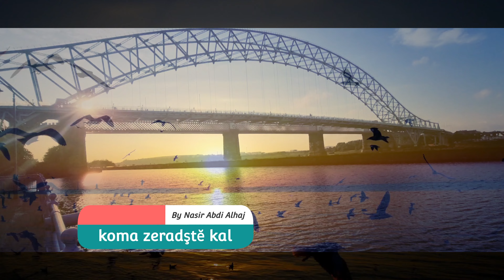koma zerdeştê kal kirasĕ Maymo#كوردستان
koma zerdeştê kalاغاني كورديه